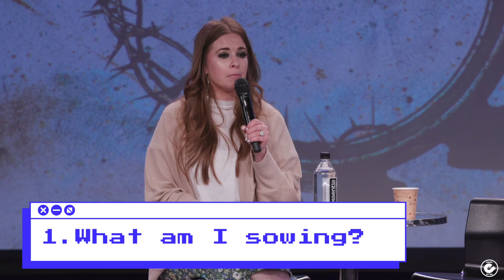Small Things Matter JV - Pastors Greg and Charity Kalstrup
This message was recorded live at chooselife CHURCH in Hobbs, NM. For more information about Pastors Greg and Charity Kalstrup visit us